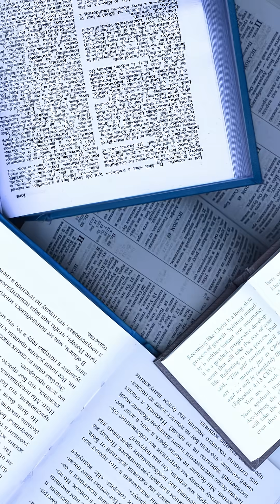Desert Paws: Animals That Survive Extreme Heat 🐾🔥 | Fennec Fox, Sand Cat & Jerboa | Paw safari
How do animals survive extreme desert heat? 🌵🔥
Meet the fennec fox, sand cat, and jerboa—desert animals with incredible heat-proof paws and survival adaptations. These rare safari animals are built for the hottest places on Earth.

Watch till the end to see which one survives without water! 🐾